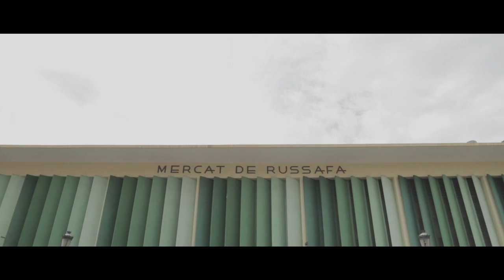JoAmbRibó - Spot Compromís València (llarg)